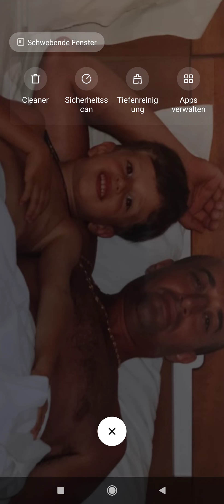CL Gib ihm 2 meme